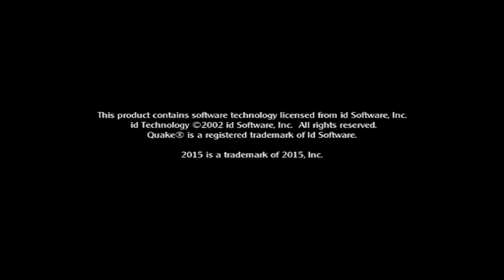Middle-Aged Medal Of Honor #440 - Algiers